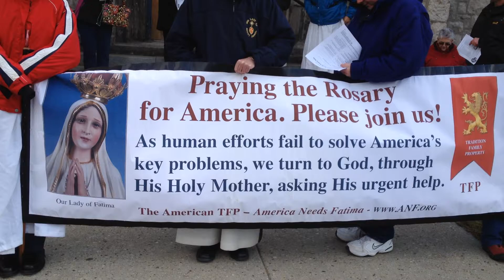Mercedarian LeRoy IMG 1404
Rosary Rally in front of Our Lady of Mercy Parish - St Peter church